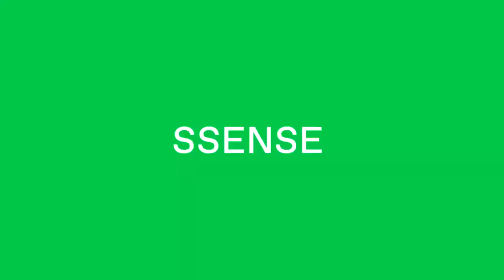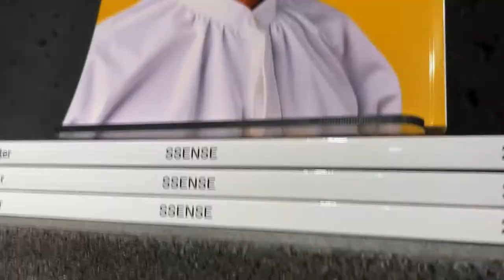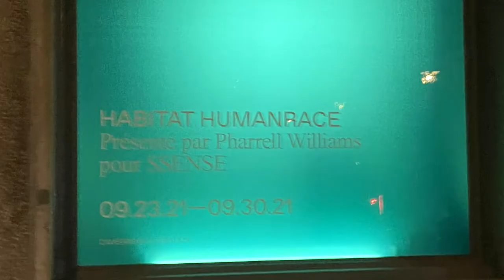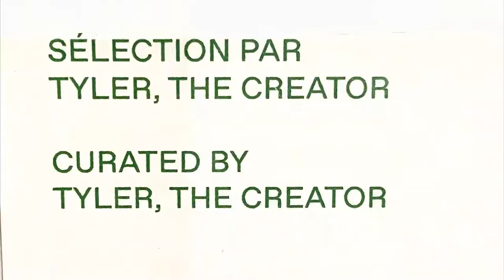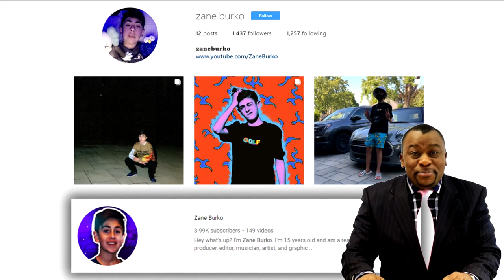SEEING THE HUMANRACE X SSENSE EXHIBIT BY PHARRELL! | Vlog | Zane Burko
(i reply to every comment... so comment something :)

ssense wishlist,
ssense alexander mcqueen,
working at ssense,
ssense cdg converse,
ssense essentials hoodie,
ssense human race,
human race ssense,
ssense saint laurent,
ssense montreal,
ssense off white,
ssense private sale,
ssense review 2021,
ssense store,
pharrell williams,
pharrell frontin,
pharrell beautiful,
pharrell type beat,
pharrell williams interview,
pharrell and the yessirs,
pharrell and kanye west,
pharrell best friend,
pharrell brand new,
pharrell daft punk,
pharrell ft jay z,
pharrell frontin instrumental,
pharrell frontin slowed,
pharrell human race,
pharrell instrumental,
pharrell in the studio,
pharrell in my mind,
FASHION VLOG,
montreal,
montreal vlog,
ssense vlog
ssense shopping